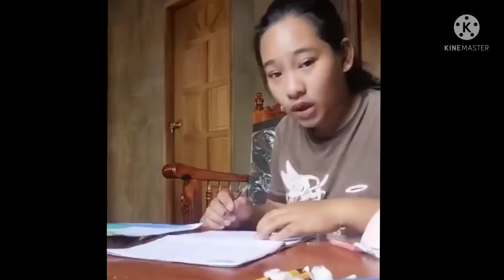Ang proyekto || kaya din pala @Ruby ann Viernes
Ngayon ko lang natanto,bilang isang ina na malayo at di masyado nakasubaybay sa kakayanan ng anak.May mga katangian at kakayanan palang nakatagodin itong panganay ko,haha..